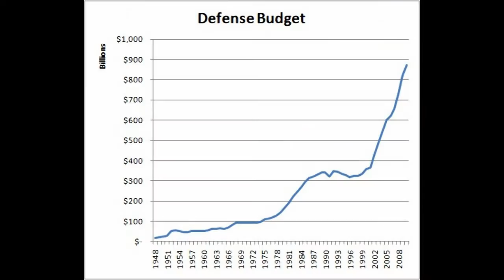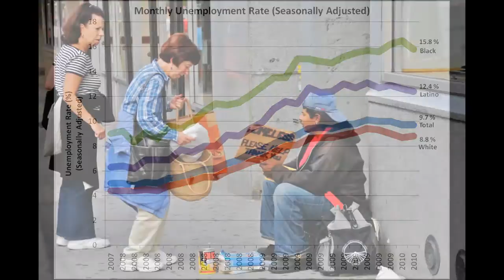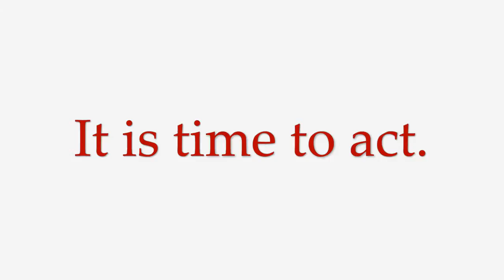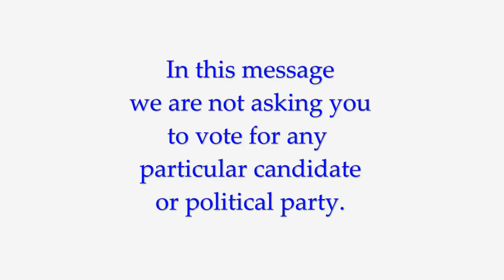You Must Vote!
A public service announcement urging all Pennsylvania voters to prepare to vote in the coming national elections!

Creative Commons attributions and relevant links for this video may be found here: